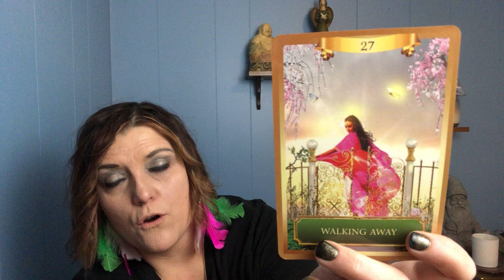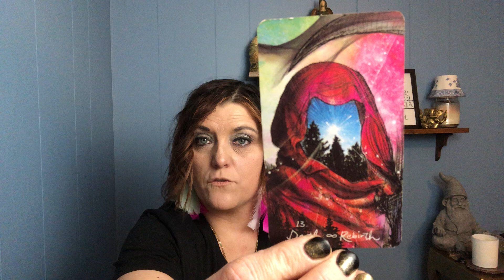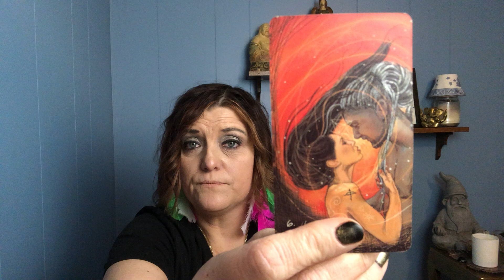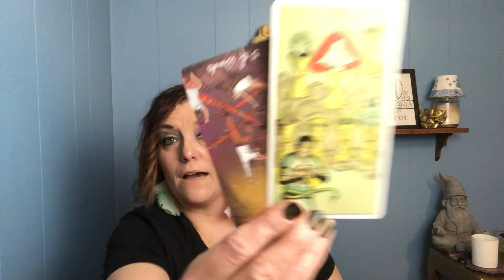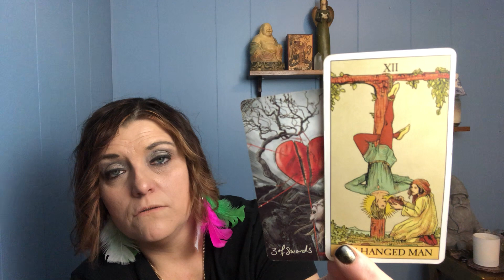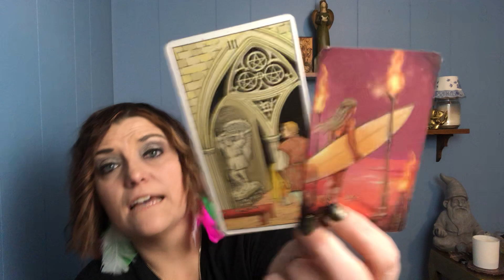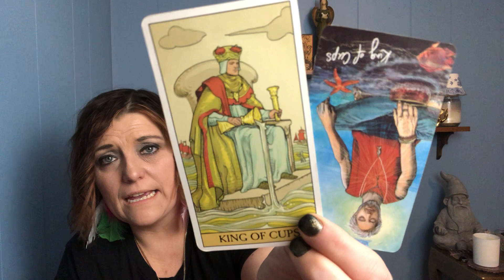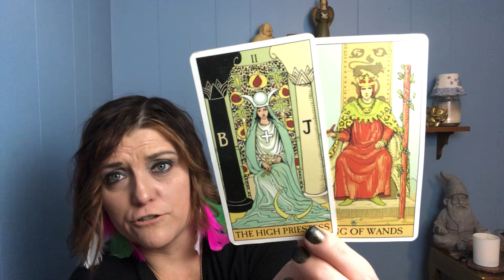GEMINI JAN 2021 |Will You Hear Them Out? Coming Back To Express the Truth | LOVE TAROT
Hi Gemini, thank you so much for tuning into my channel. Enjoy your general January 2021 love tarot reading!